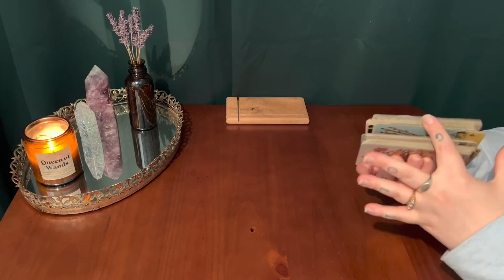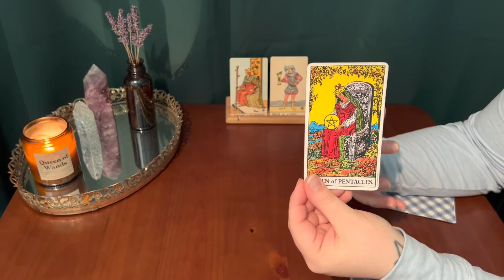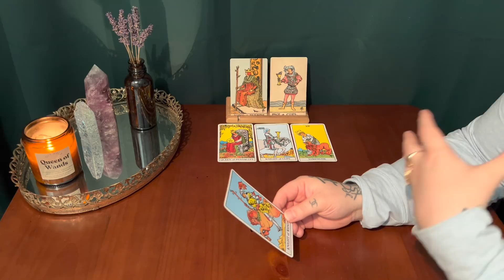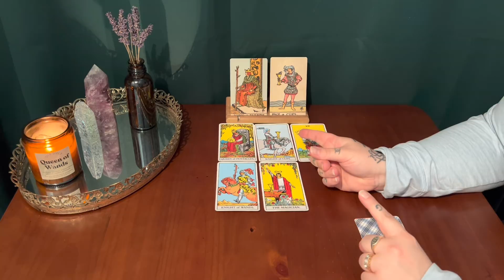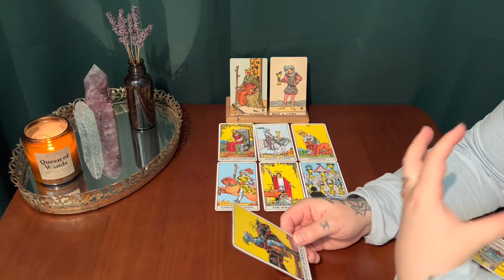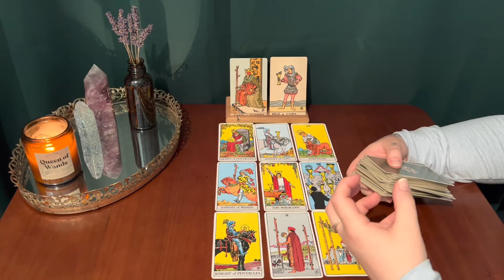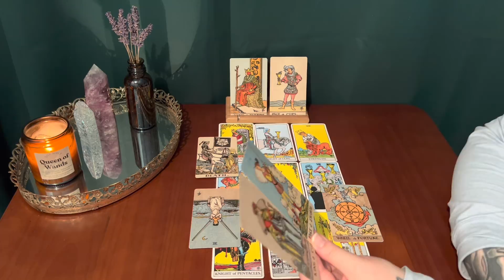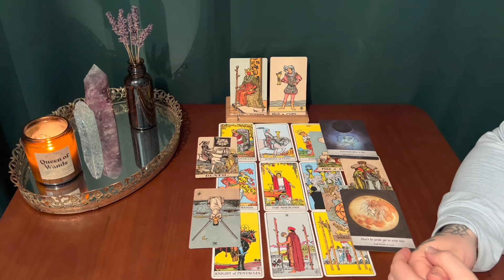SCORPIO ~ AT THE HEART OF IT ALL, RECIPROCITY ❤️✨ A NEW ADVENTURE BEGINS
This is your monthly tarot reading for Scorpio sun, moon, rising & Venus!
Thank you for your constant support Scorpio!

*** TAROT DECKS USED IN THIS VIDEO :

The borderless Smith-Waite tarot deck:

Moonology oracle cards :